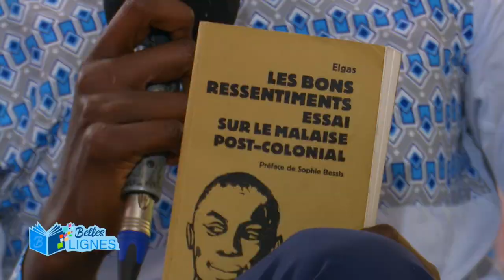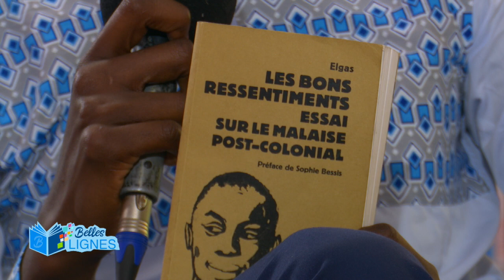Belles Lignes avec Elgas / 27 Avril 2023